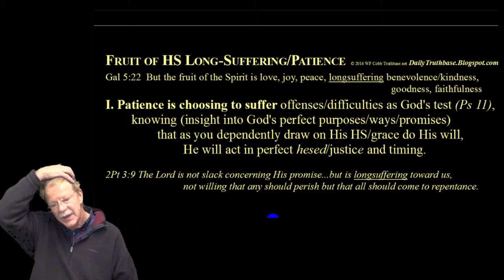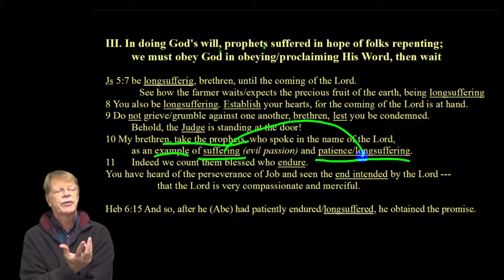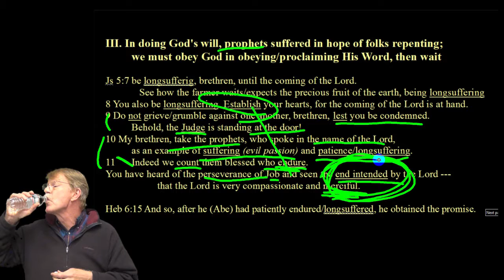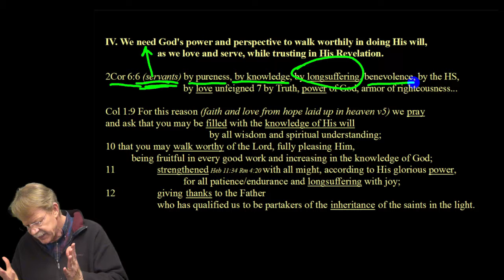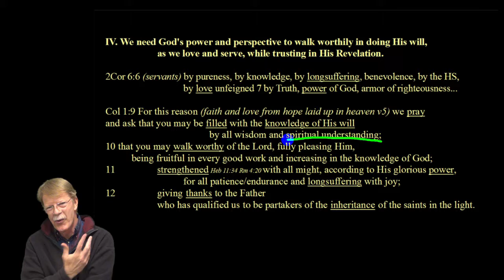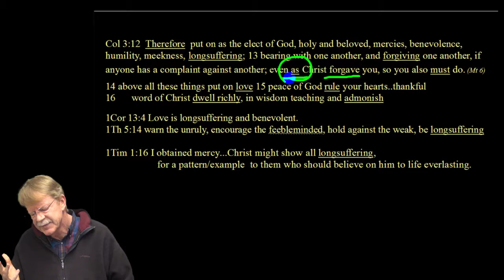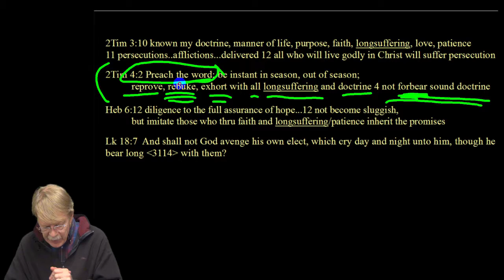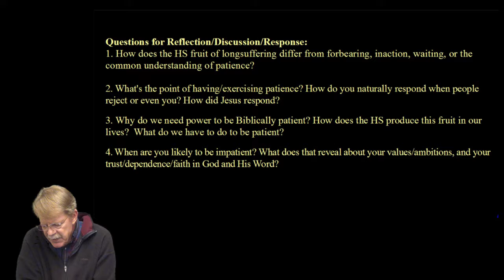Fruit of the Spirit Longsuffering Part 2